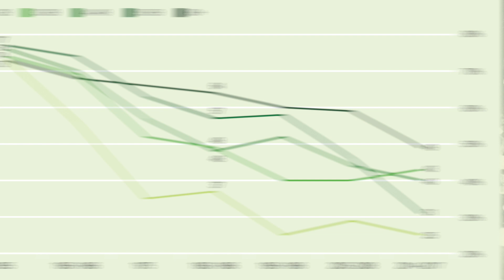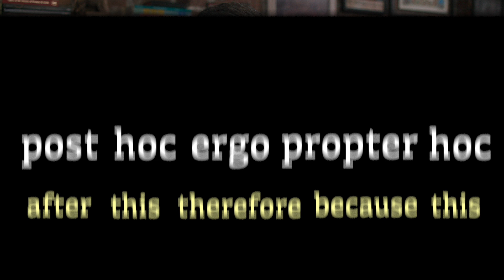Stop Blaming Vatican II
The Church today is not what it was 75 years ago. Many have tried to come up with answers why, but the most common day is a simple one: it's Vatican II's fault. Although convenient, I believe that this answer makes no sense at all. The Church DOES has some serious problems, but wasting time fighting about a council most have never heard of is not going to get us anywhere.